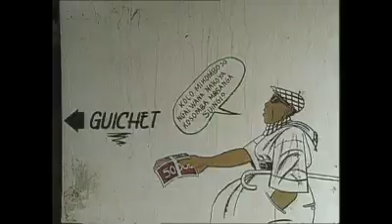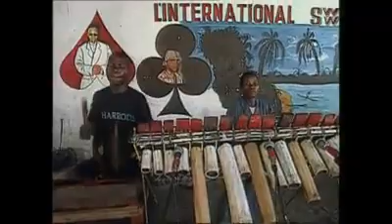🔴🟢BOKOTO BOTALA BOMWANA YA BOKETSHU SUKA NA FILM NA GROUPE SWEDE SWEDE